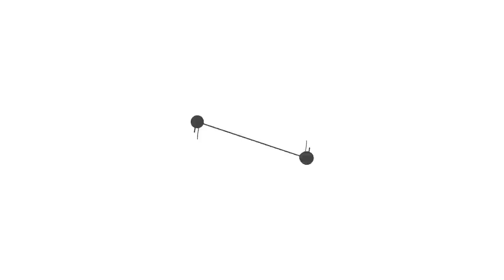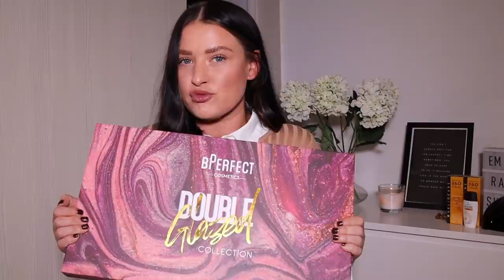CHRISTMAS GIFT IDEAS | STOCKING FILLERS | LATE 20S GUIDE | EMILY LUCY RAJCH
T&Cs: The winner must provide proof of all doing all FOUR of the above before the giveaway winner is drawn, anyone who fails to provide this, will not be able to claim the prize and we will pick a new winner. (Instagram and youtube or any of the brands featured in my giveaway or this video have not taken part in this giveaway)

Hey my gals

Here is my Xmas gift guide!
You know as always I’m not here to pretend so I’m giving you the truth. You wanna be asking for Christmas presents that are actually helpful and useful to your life. If that’s hair help, fitness and health help or just smelling better! You need to ask.

I know some people are all about the surprise and don’t wanna ask for things for Xmas but I just think I’d rather someone tell me what they want so they can actually have something useful or helpful from me, so here are my Christmas gift ideas vid!

*AFF LINKS

Apple Watch Series 5 (one I’m wearing)

Tinted F 50spf Heliocare

Outfit builder:
MVMT Watch

NEWA Anti-ageing

Maison Francis - Baccarat Rouge 540

Copycat